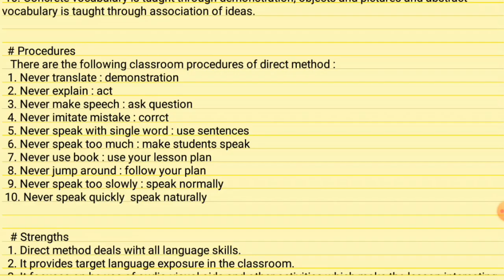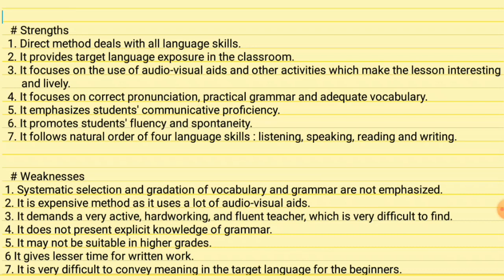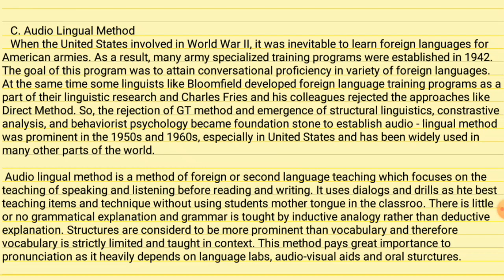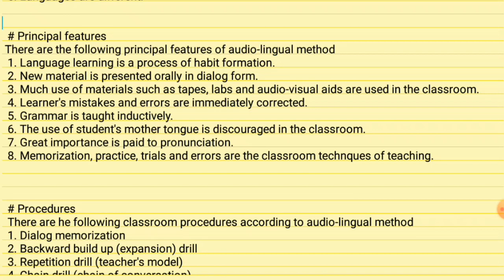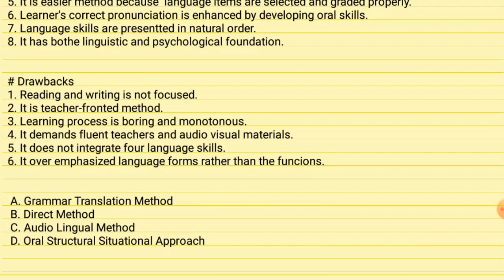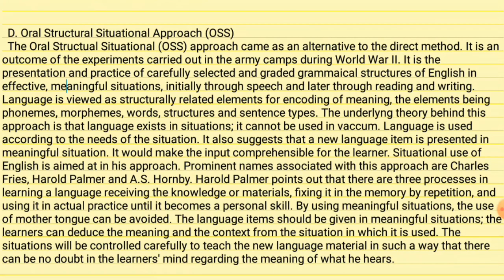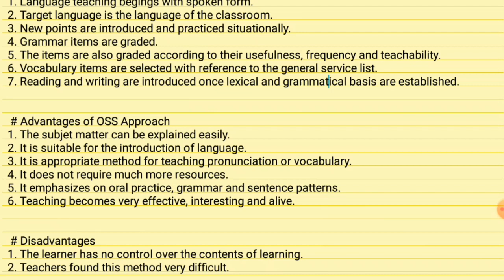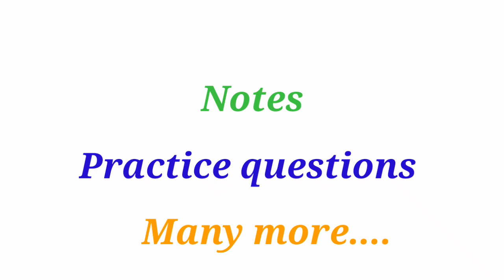Lower Secondary Level English Teacher /Teaching License / Unit -1 /Note/ Part -2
Hello and Hi all of you and Welcome back in my channel.
Here is Note - Unit 1 -Part -2

This Is Note of English Subject which is Major subject for Lower Secondary Level - English Teacher

It is great opportunity for every teacher and students whose faculty is Education and who wants to become a professional Teacher. Here is the news of 'Teaching License' which exam will conduct after 3 months till now. And here is some information for those topics related with teaching license.

Thank you everybody for cooperating with me.